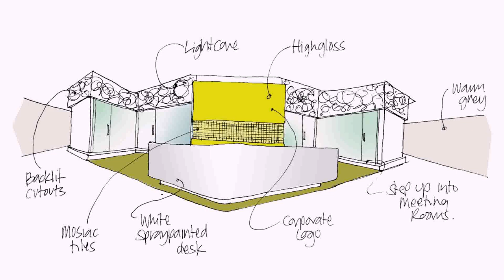Interior Design Companies In Abu Dhabi - Gif Maker DaddyGif.com (see description)